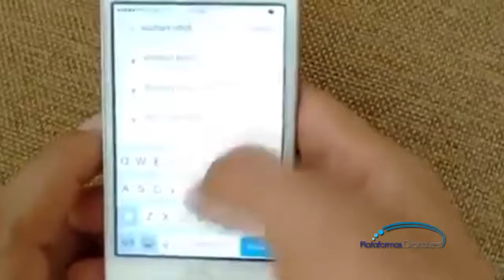En Puebla se analizan reformas a la Ley del Transporte para endurecer las reglas de operación